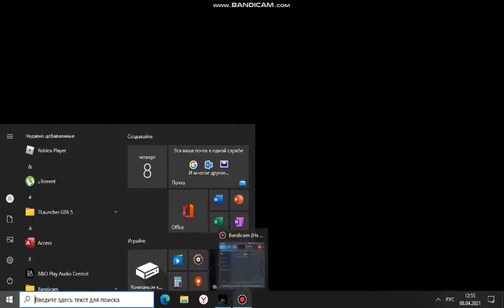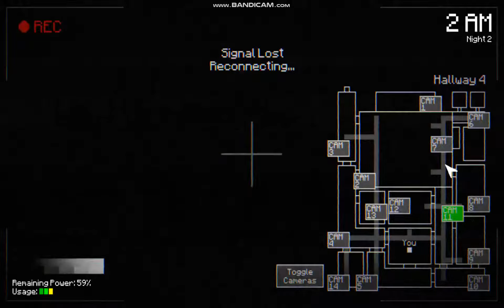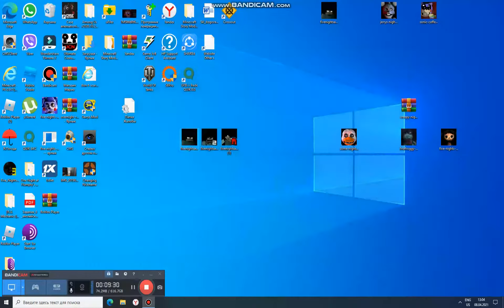Five Night At Hanwils прохождение ночь 2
Мой инстаграмм